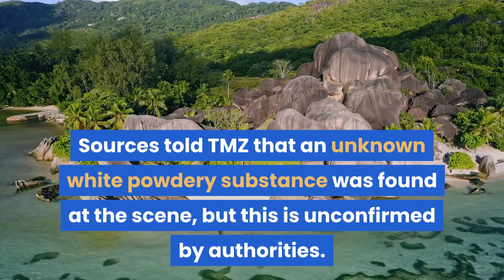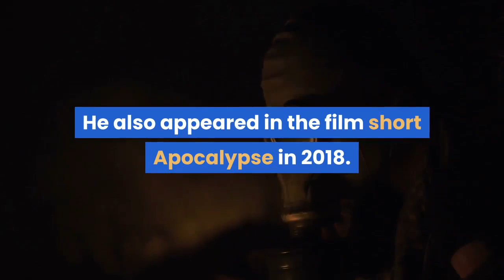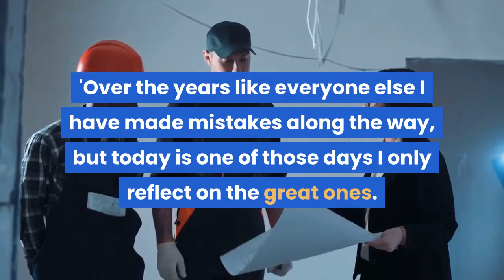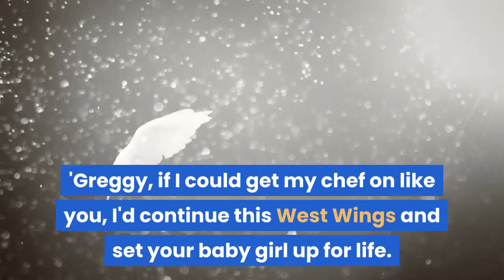Gregory Tyree Boyce Predicted His Own Death in Harrowing Instagram Post Months Before He Died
twilight star gregory tyree boyce dead at 30